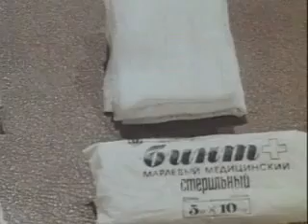Первая помошь при венозном кровотечении